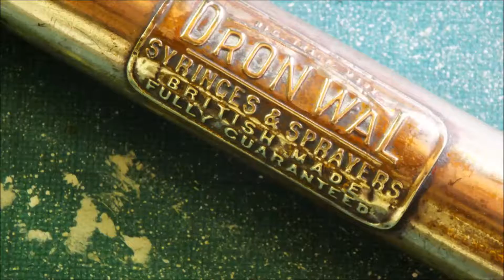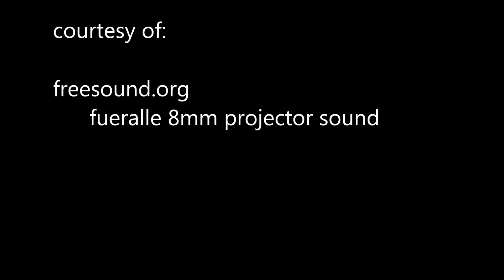Schubert's Antiques Workshop #1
Stop motion of some recently acquired tools undergoing a brush up and polish in the workshop.